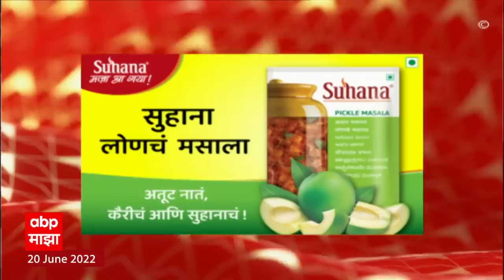ABP Majha Marathi News Headlines 9 AM TOP Headlines 20 June 2022